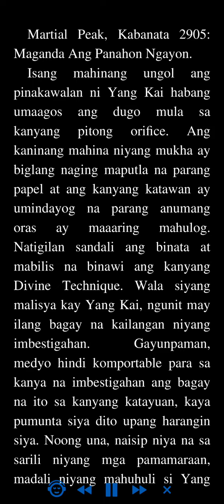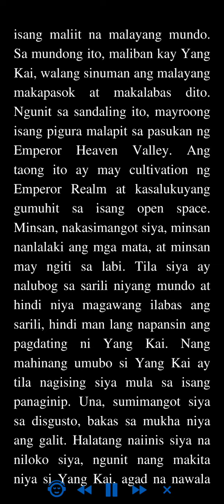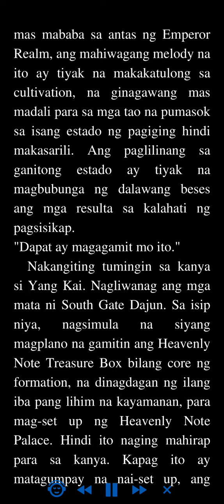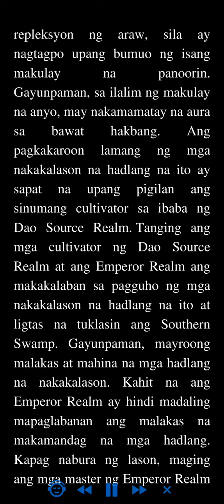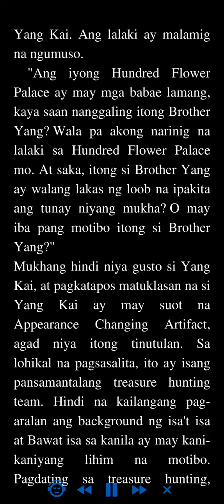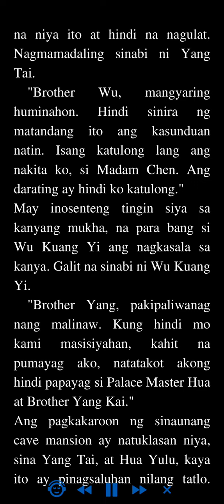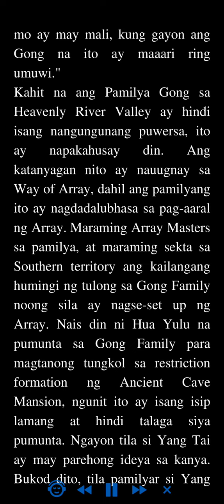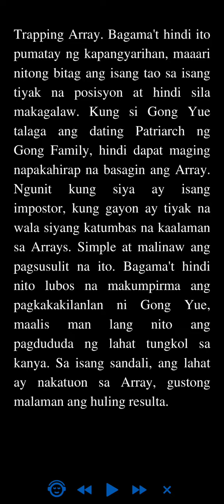Martial Peak: Kabanata 2905 - 2908